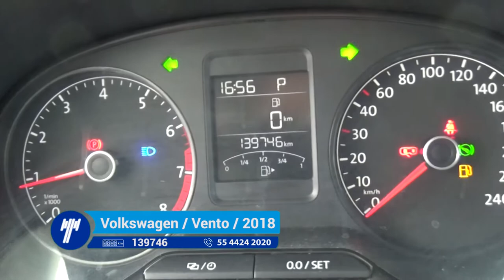Volkswagen / Vento /2018 - 1739